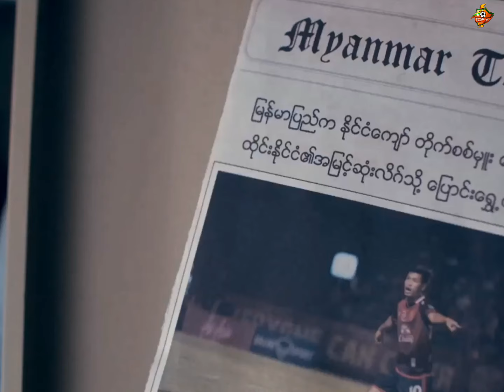ရေဘေးအတွက် သိန်း၅၀ မတည်လှုဒါန်းမယ့် တိုက်စစ်မှုး အောင်သူ။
မြန်မာအသင်းနဲ့ အူထိုင်းဌာနီ တိုက်စစ်မှုး အောင်သူဟာ ရေဘေးပြန်လည်ထူထောင်ရေး လုပ်ငန်းတွေအတွက် သိန်း၅၀ မတည်လှုဒါန်းသွားမယ်လို့ သိရပါတယ်။